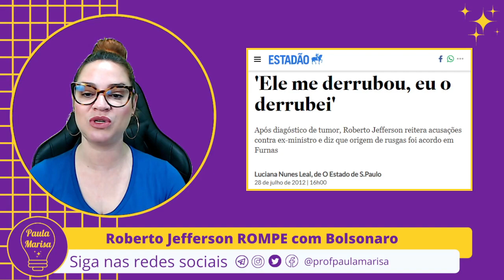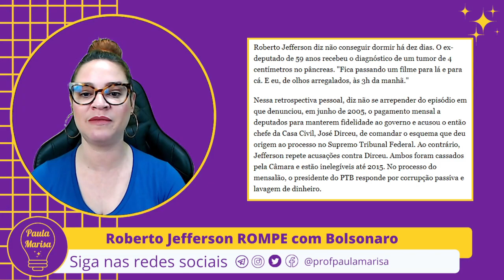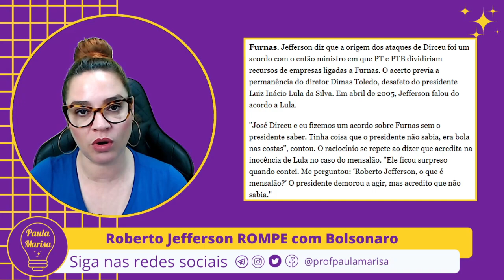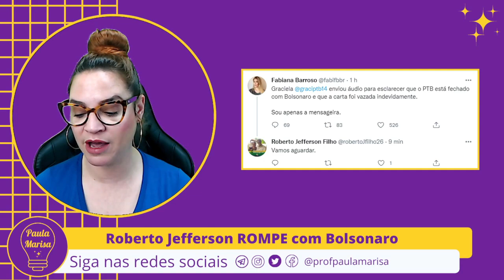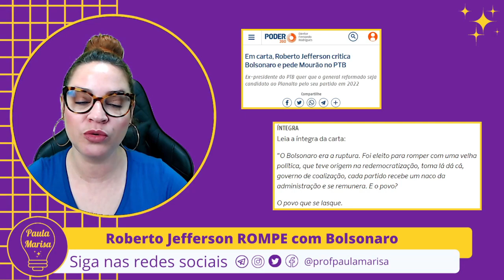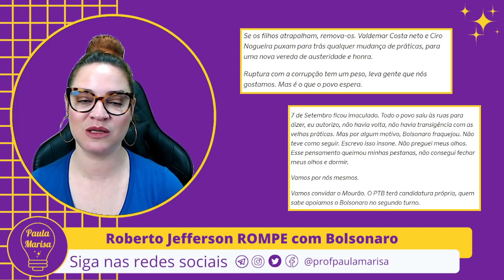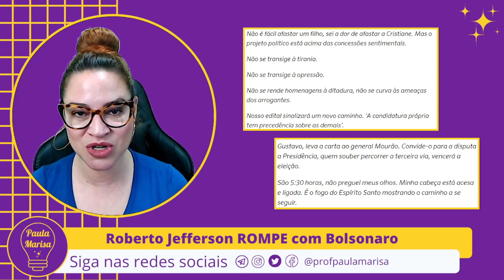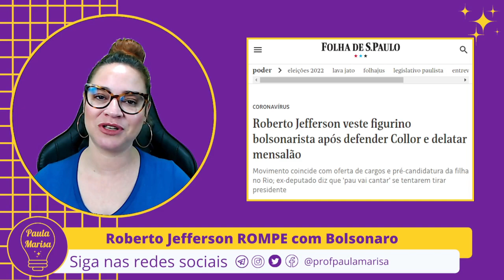Roberto Jefferson ROMPE com Bolsonaro